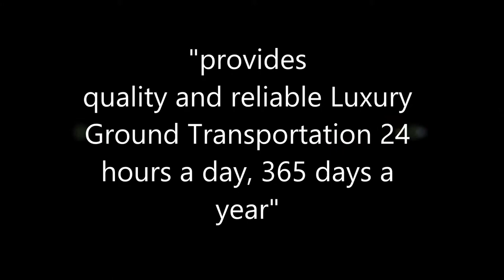toronto airport limo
Toronto Airport Limo and Taxi Services Serves all Toronto Airports, GTA, Toronto Pearson International Airport, Billy Bishop Toronto City Centre Island Airport, Mississauga, Milton, Oakville, Burlington and local limousine service in Toronto too